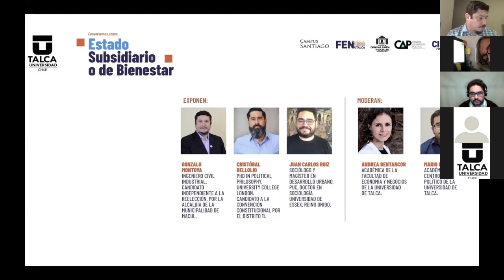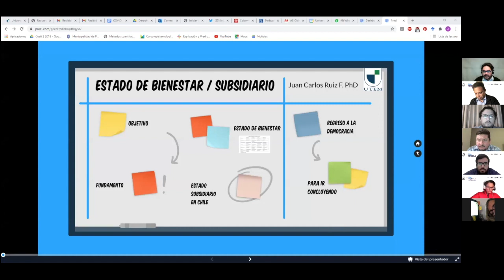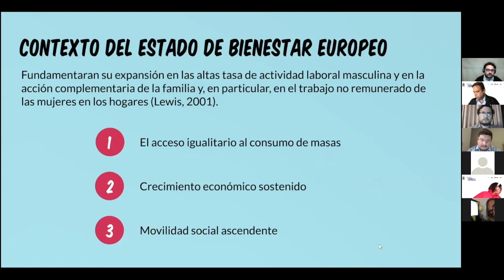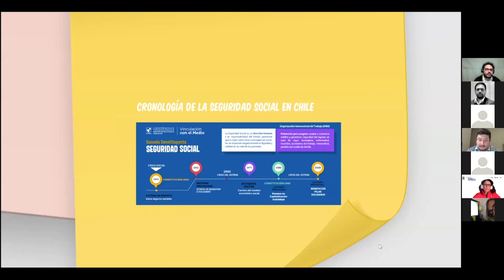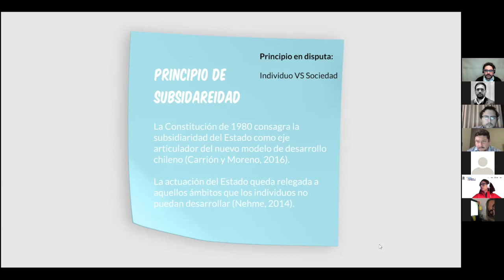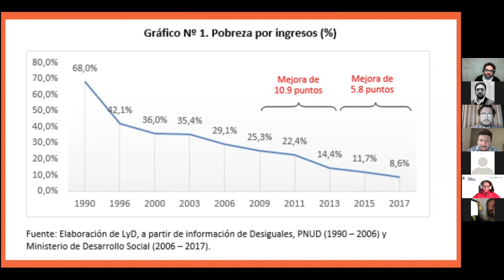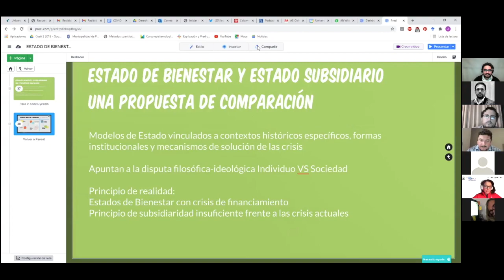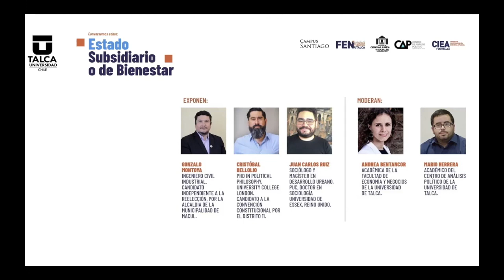Conversatorio: Estado Subsidiario o de Bienestar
Conversatorio organizado por Universidad de Talca - Campus Santiago, y la Facultad de Economía y Negocios y la Facultad de Ciencias Jurídicas y Sociales. Grabado el 21 de Abril de 2021.